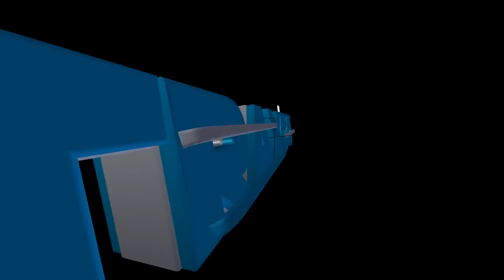Farming Simulator 15 manor Farm Ep05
- Edited by Travco